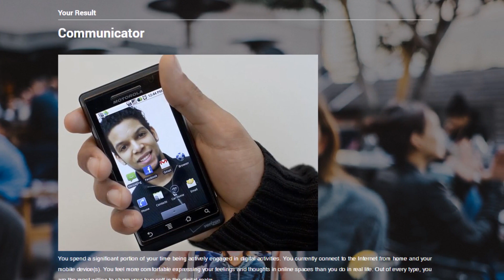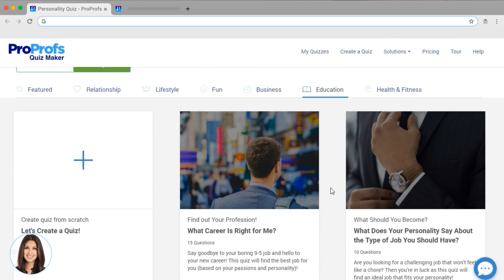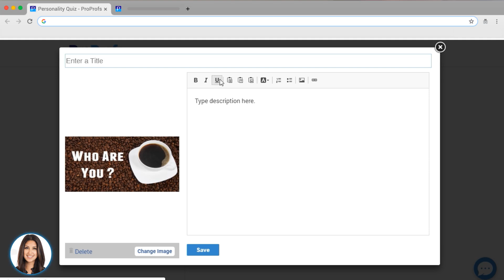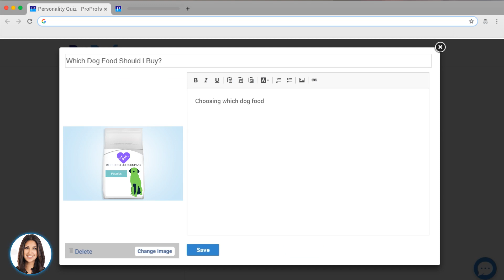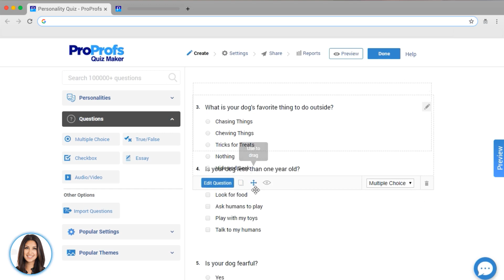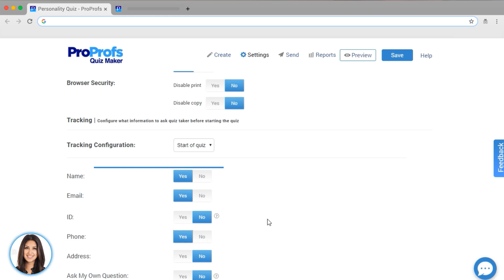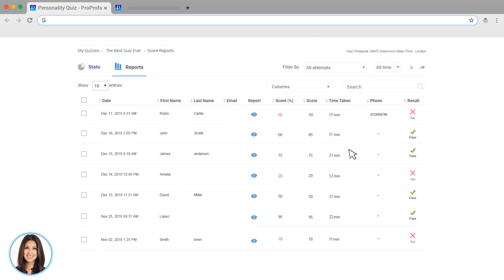How to Create a Personality Quiz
Have you ever wondered how easily you can fetch leads if you create a personality quiz?
Out of the many lead generation tactics, this could work the best for you! People love taking personality quizzes because they’re fun and engaging.

ProProfs Quiz Maker lets you create personality quizzes, online quizzes and assessments, configure security and tons of settings, and get reports.

But you must be wondering how to create a personality quiz? Then, wonder no more as this video will walk you through all the important stages of creating a personality quiz and using it to your benefit. So, let’s get started and learn to create a personality quiz in 5 minutes.

01:36- 01:47
Ready to create your first personality quiz?
We have a library of ready-made quizzes that you can copy. Edit as needed and use right away.
01:48- 02:04
To build a personality quiz from scratch, you need to set up your personalities first.
You can just replace this information with your own.
02:05-02:17
To make a quiz to find out which dog food a customer should choose, set up different dog food as personalities. So your first personality could be Adult Formula for Large dogs.
02:18-03:10
Add an image and a description in the title and description box. You can also add some promotional information along with a web link to direct the customer right to the dog food they need.
You can upload an image and video, use our library of images, search for an image, or embed a link and then, you can add your description.
03:12- 03:27
From the menu given on the left side, you can add questions. We have five question types that you can choose from and you can also import questions from another quiz you created or from an excel spreadsheet.
03:28-03:50
To add a multiple choice question, type your question and add some answers and on the right, you can personalities that go with each answer.
You can also add an image to this question.
03:51-04:38
To add a true/false question type, type in your question and switch the answers to yes and no. Add multiple personalities to the answer.
If you make ‘yes’ the answer and assign 100 points to it, and no matter what else the visitor says about the dog, they’ll definitely get the matured formula personality type at the end.
You can put the three other types of food in the ‘no’ answer. You just have to add an image and you’re ready to go.
04:39-04:54
Editing after adding questions.
To edit after you’ve added all your questions, just click on any question and edit it right there. This makes it really easy to make quick changes.
You can also copy questions and move questions around.
04:55-04:05:06
Here are a few settings that you can control:
Shuffling questions
Quiz appearance
Popular themes
05:07-05:25
Other general settings that you can configure are:
How you want the results to appear- You can choose to add a custom message for when your quiz takers get the results.
You can also set it up so that you can show your visitors how they range for all the personality types.
05:26-05:45
Under Security, you can choose to keep your quiz either ‘public’ or ‘private’
Below there, you can customize the information you gather from your quiz takers
This is where you can capture marketing leads with a personality quiz.
Make sure to get a name, email, and phone number
05:46- 05:55
Under Themes, you can customize how your quiz appears, add your logo, background, font size, and take a preview of your entire quiz to see how it looks like.
05:55- 06:07
Under Integrations, you can create your quiz with your favorite email marketing tool so that your leads are funneled directly to your email campaign.
06:08-06:16
Sharing- Once you’ve created a quiz, you can directly share it via email, link, on social media, or embed it directly on your website or blog.
06:17-06:24
Under Collaborate, you can set up a virtual classroom, where your learners can log-in and see all pending, incomplete quizzes, get announcements and more.
06:25-06:30
To fetch reports, you can directly click on Reports, and see who’s taken your quiz, when they took it and other details
06:31-06:36
Under Stats, you can see the breakdown a breakdown of overall responses and how quiz takers answered each question.
06:37- End
You can even download your data and use it to follow up with your quiz takers.
That’s a really quick way to get started, ain’t it?